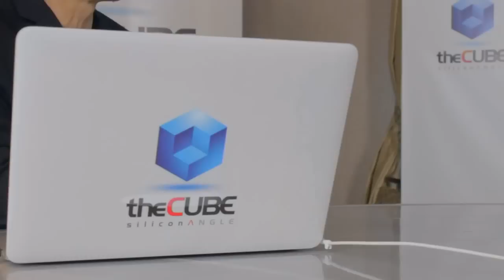Rishi Yadav & Bruno Aziza - BigDataSV 2014 - theCUBE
Rishi Yadav, InfoObjects, and Bruno Aziza, Alpine Data Labs, at BigDataSV 2014 with John Furrier and Dave Vellante